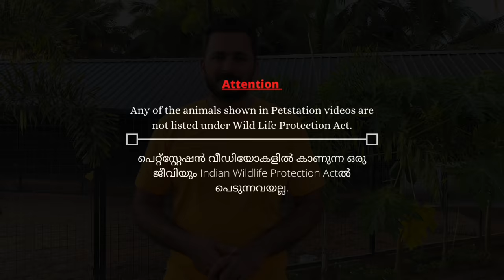Ostrich ഒട്ടകപ്പക്ഷിയെക്കുറിച്ച്‌ കുറച്ച്‌ കാര്യങ്ങൾ Most attacking birds | huge bird | petstation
The common ostrich (Struthio camelus) or simply ostrich, is a species of large flightless bird native to certain large areas of Africa. It is one of two extant species of ostriches, the only living members of the genus Struthio in the ratite order of birds. The common ostrich is farmed around the world, particularly for its feathers, which are decorative and are also used as feather dusters. Its skin is used  for leather products and its meat is marketed commercially, with its leanness a common marketing point.